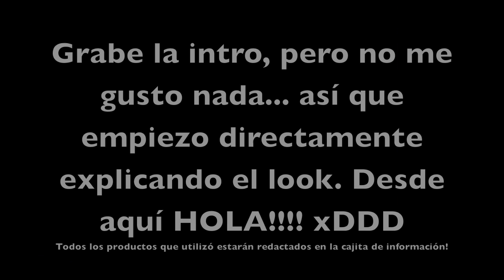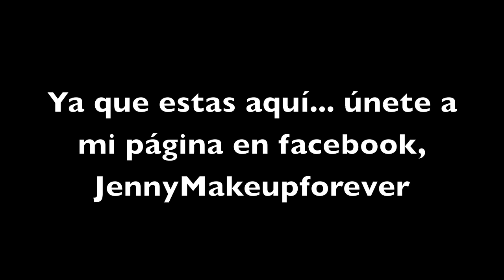Maquillaje feria 2011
A lo mejor... te interesa... DESPLIEGAME!

Productos que utilizo en este maquillaje:
-Prebase para el rostro, Hean (Maquillalia 10€)
-Base Colorstay de Revlon (Maquillalia 12€)
-Corrector Make up for ever full cover n.4 (Stand Sephora, 16€ aprox.)
-Blot Powder Pressed, dark, Mac (Stand Mac, 27€ aprox.)
-Mineralize skinfinish natural, medium deep, Mac (Stand Mac, 27€ aprox.)
-Colorete Vital Radiance, Berry Radiance, Revlon (Maquillalia 4€)
-Fijador de cejas, clear, Mac (Stand Mac, 16€ aprox.)
-Jumbo, Black, Nyx (Maquillalia, ebay, etc... 4 o 5€)
 -Sombra, Typographic, Mac (Stand Mac, 16€ aprox.)
-Sombra, Brule, Mac (Stand Mac, 16€ aprox.)
 -Delineador en gel, negro (diferentes marcas... Mac, Zoeva, ebay...)
-Iluminador Touche Magic, L´oreal (stand l´oreal, 10€ aprox.)
-Delineador de labios, rojo, Dni Makeup (Academia Dni Makeup)
-Labial, Intensely Red 820, Maxfactor (stand Maxfactor, fue un regalo y no se precio)

Aclaración: Todos los precios son orientativos, para la mayor información posible, os indico que marcas utilizó en el vídeo, pero ya sabéis que podéis comprar la marca que más os guste o mejor os venga.

.Por donde suelo estar.